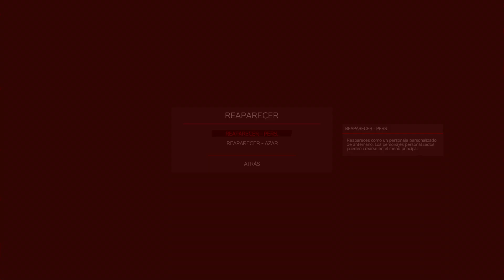DAYZ EN BUSCA DE LA LLAVE DEL BUNKER